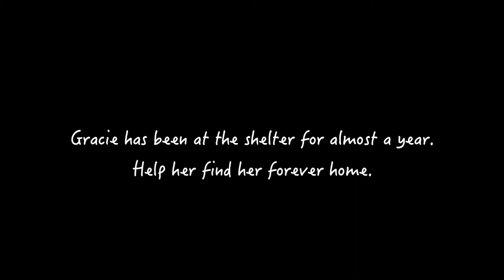**ADOPTED** Gracie!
"Patience is bitter, but its fruit is sweet." - Jean-Jacques Rousseau

Every once in a while we have a cat who is so afraid of everything and everybody, it seems impossible they'll ever get adopted. Gracie is one of those cats. And patience is exactly what she needs.

Gracie, a 7 year old black and orange tortie, was surrendered to us in June due to allergies in the family. They had raised her from the time she was a kitten. She doesn't get along with cats or dogs, will hide from strangers and likes to be left alone for the most part. She can be affectionate but it has to be on her terms.

Gracie could really benefit from living with an experienced cat owner. Someone who lives a quiet life and does not have young children. She is a beautiful girl who has the potential to be a loving companion. All she needs is for someone to give her that chance.

Gracie has already been spayed. She qualifies for the PAWS program. That means her adoption fee is at a reduced rate if you are 55 or older.